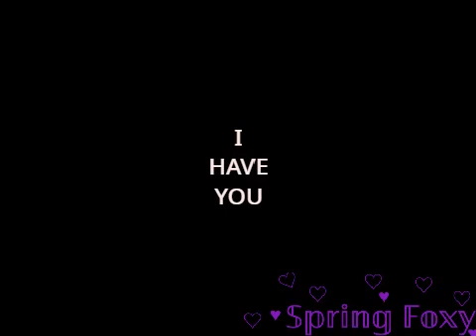||I Have You-MEME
WASSUP GUYS, WOLFY'S BACK BUT WITH ANOTHER LOOK- Nah it's just a Lighting and a New muzzle style test 💔
Art: SpringFoxyWasTaken (Me)
Code: @Skepilepsy14 (some added or edited by @DradigonKnight)
Audio: アイハブユー - ???
Character: Wolfy Wolf (My Piggy oc|SpringFoxyWasTaken)